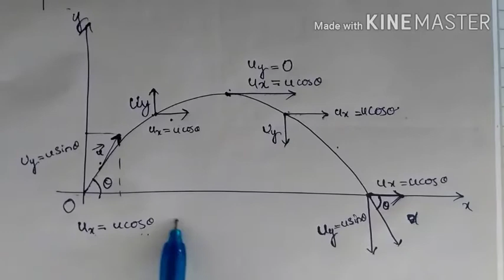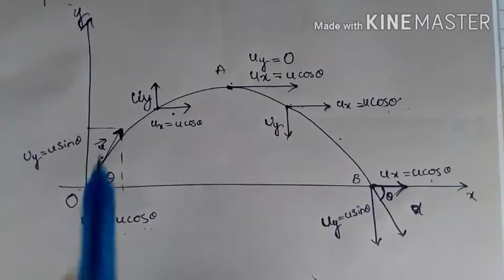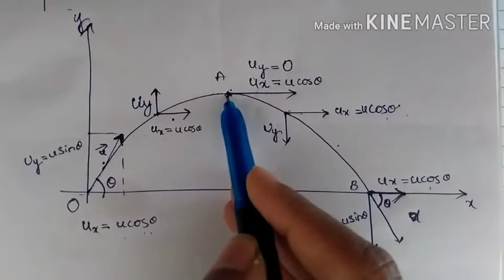Puc1_Lec29_Projectile motion, Time of flight, Maximum height, Maximum range